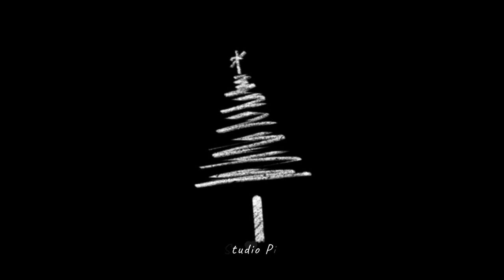DZĪNE & B-SHARP koncerts GLORIA 2. daļa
Jauktais koris DZĪNE & akadēmiskais orķestris B-SHARP koncerts "GLORIA", VEF Kultūras Pilī 2022. gada 14. decembrī.
Koncerta otrā daļa Antonio Vivaldi "GLORIA".

Christmas Concert Part 2 -
Choir DZĪNE together with the academic orchestra B-SHARP in Rīga, Latvia, performing Antonio Vivaldi composed "GLORIA".

00:00   Ievads - Vivaldi "'GLORIA"'
00:32   I -    Gloria In Excelsis Deo
03:23   II -   Et in terra pax
08:45   III -  Laudamus te
11:20   IV -  Gratias agimus tibi
11:51   V -   Propter Magnam Gloriam
13:01   VI -  Domine Deus
17:34   VII - Domine Fili Unigenite
20:25   VIII - Domine Deus, Agnus Dei
24:15   IX -  Qui tollis peccata mundi
25:30   X -   Qui sedes ad dexteram
28:08  XI -   Quoniam Tu Solus Sanctus
29:10  XII - Cum Sancto Spiritu